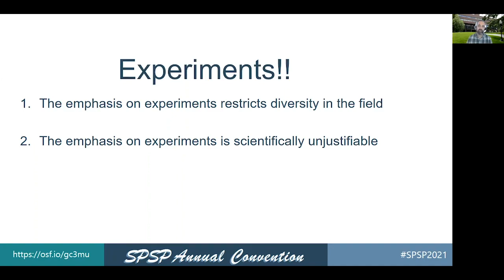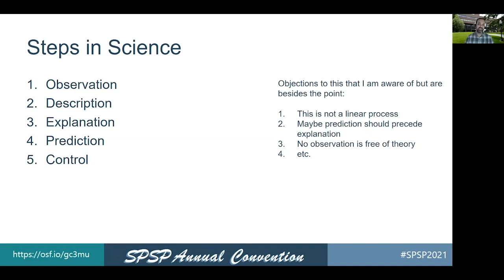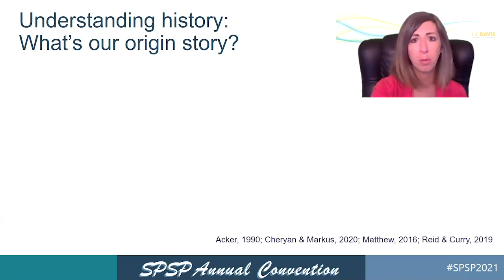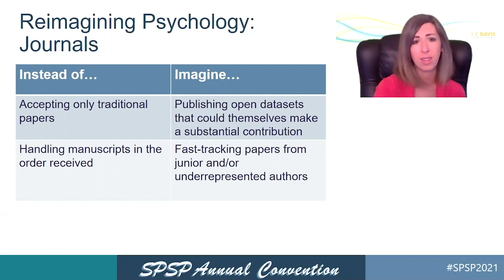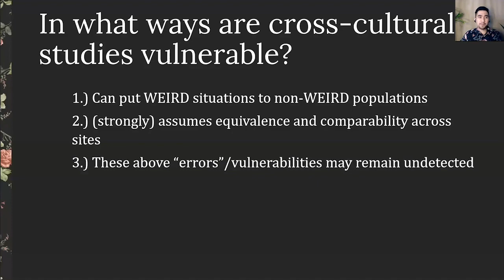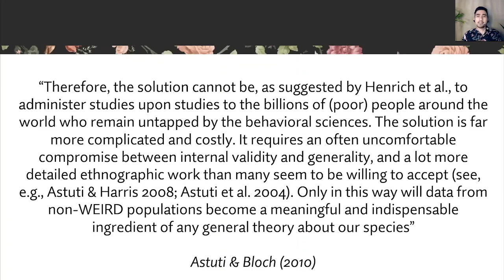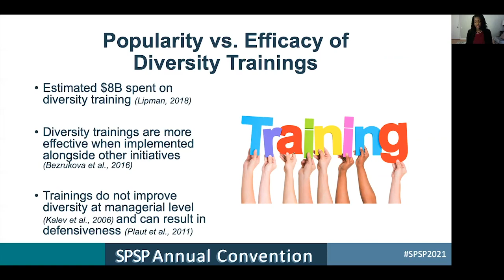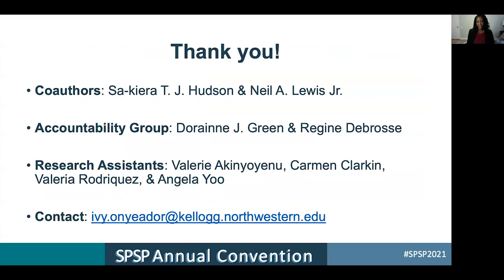Time for Change, Part II Creating a More Diverse, Methodologically Rigorous